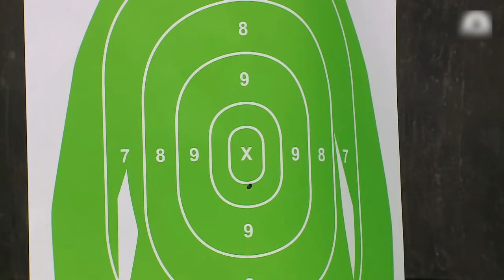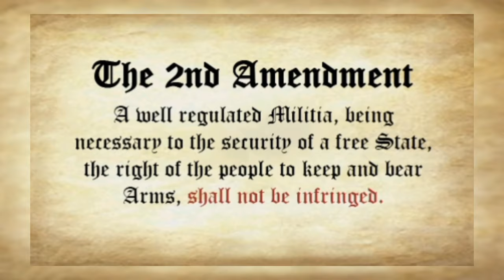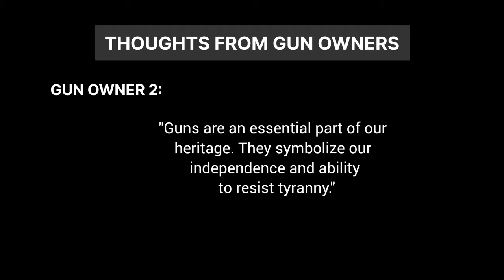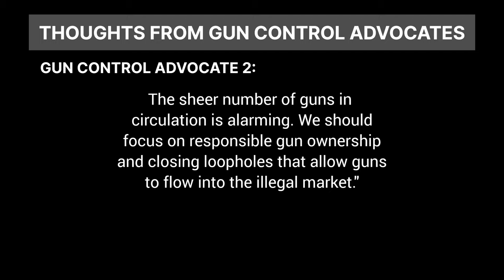GUNS AND AMERICA: A FASCINATING RELATION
This video delves into America's complex and deeply rooted fascination with guns, exploring its historical, cultural, and divisive aspects. It examines the intersection between the nation's historical foundation, the allure of guns in American identity, and the ongoing debates over gun violence and regulations. By considering the intricate balance between individual rights and public safety, this exploration emphasizes the need for nuanced dialogue and evidence-based solutions to address the challenges associated with America's gun culture. Watch this insightful and informative take on this contentious issue.

1) This video has no negative impact on the original works
2) This video is a lso for teaching purposes.
3) It is transformative in nature.